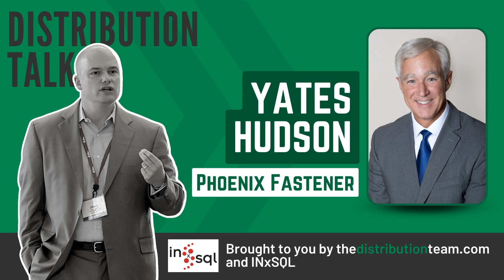Second Acts and the ROI of Networking with Yates Hudson of Phoenix Fastener & Supply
Yates Hudson wasn’t looking for a second act. After 32 years with the same company, he got one anyway. Yates owes his successful pivot to general manager at Phoenix Fastener & Supply, a division of Birmingham Fastener, to an interest in roles beyond the IT department for which he was hired fresh after graduation and networking outside the company.

 Jason chats with Yates about building a career in distribution one position at a time and cultivating meaningful relationships along the way.

 CONNECT WITH JASON LinkedIn

 CONNECT WITH YATES LinkedIn

 Distribution Talk is produced by The Distribution Team, a consulting services firm dedicated to helping wholesale distribution clients remove barriers to profitability, generate wealth and achieve personal goals.

 This episode was edited & mixed by The Creative Impostor Studios.